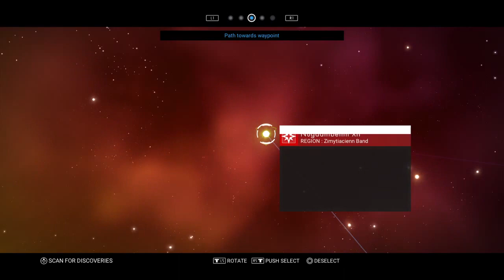Planetary Exploration 15a: A Lush Moon | Normal Mode Playthrough 69 | No Man's Sky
Chronicling my journey to the center of the galaxy in No Man's Sky.

Tonight I'm gonna take it easy and look for cool animals on exotic worlds around the center of the Euclid Galaxy.

Discovered System: Xigangtung XI
Region: Evlyaquel
Class E4pf // 4 // 1
DtC: 825.5 ly

Discovered Planet: Eyckett Lakadio
Weather: Damp
Sentinels: Average
Flora: Copious
Fauna: Sporadic

No Man's Sky is an action-adventure survival video game developed and published by the indie studio Hello Games for PlayStation 4 and Microsoft Windows. No Man's Sky's gameplay is built on four pillars—exploration, survival, combat and trading—in which players are free to perform within the entirety of a procedurally generated deterministic open universe, which includes over 18 quintillion (1.8×1019) planets, many with their own set of flora and fauna. By exploring, players gain information about the planets that they can submit to the Atlas, a universal database that can be shared with other players of the game. Players get compensated in in-game currency every time new information is uploaded to The Atlas. Players also gain materials and blueprints to upgrade their character's equipment and purchase a variety of starships, allowing them to travel deeper into the center of the galaxy, survive on planets with hostile environments, interact in friendly or hostile manners to computer-controlled space-faring factions, or trade with other ships. Some activities, such as killing too many lifeforms or draining too many resources from planets, will draw the attention of patrolling robotic Sentinels that will attempt to kill the player-character. Review of No Man's Sky with Gameplay PS4 not PC Gameplay.